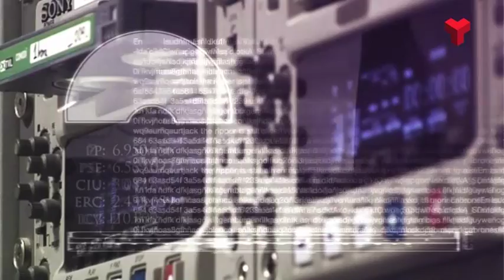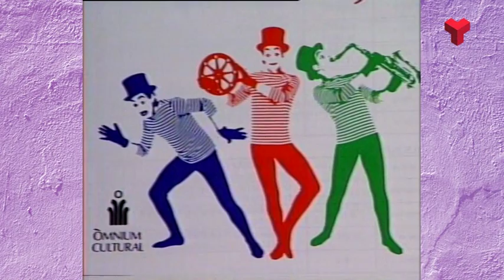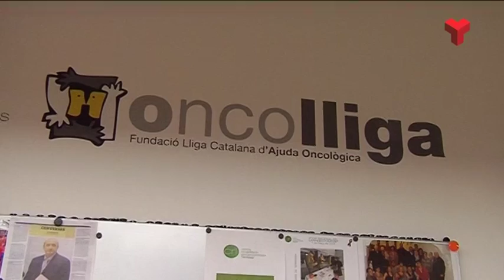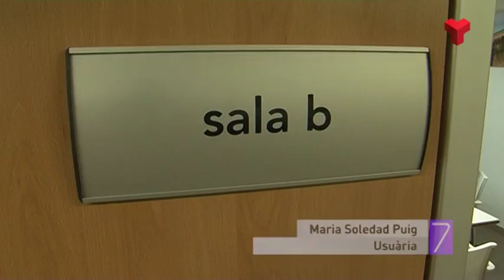La 7mana Vallès Occidental divendres 08-04-2016 de Canal Terrassa